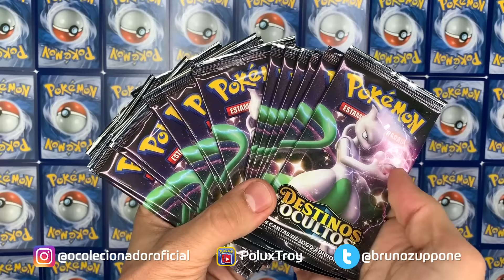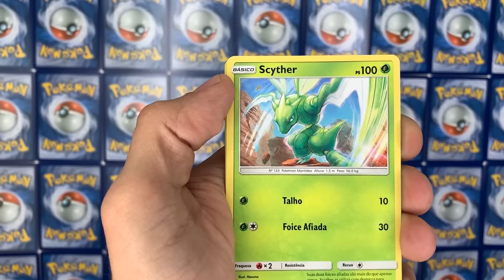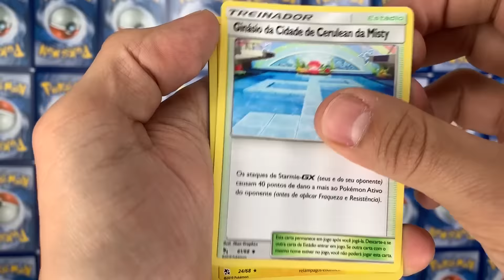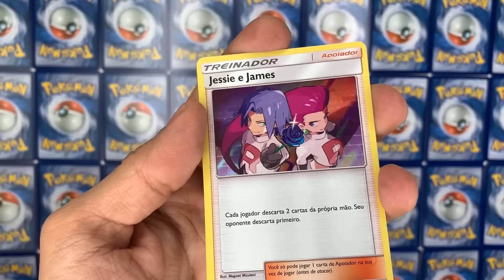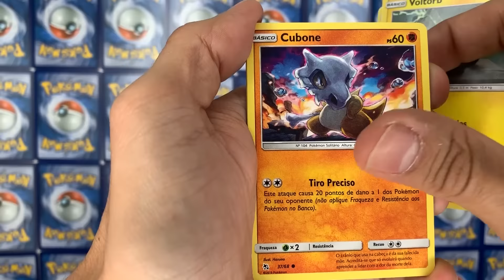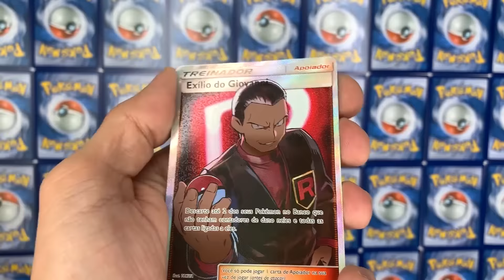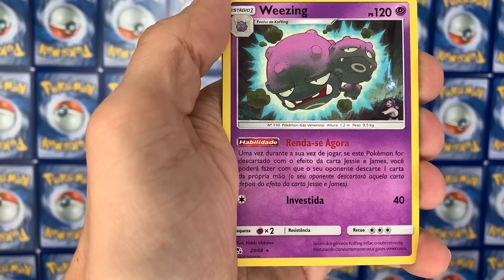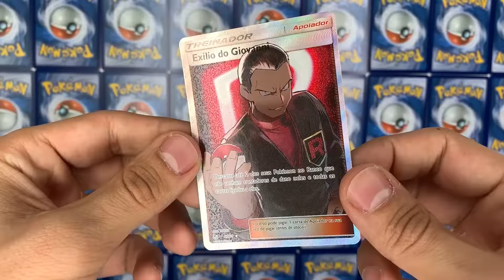PESQUISA DE CAMPO - 21 PACKS [MewTwo] Destinos Ocultos - Pokemon Trading Card Game - COPAG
Bora fazer a pesquisa de campo com os boosters premiados da coleção Destinos Ocultos?

Compre as cartas single na Lavender, o melhor preço pela liga pokémon.

Ps4: bzuppone